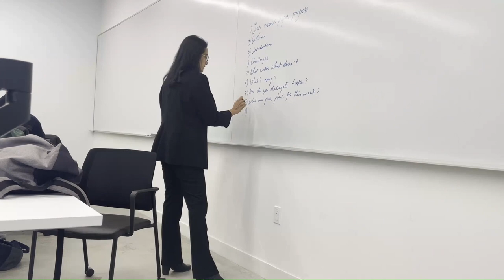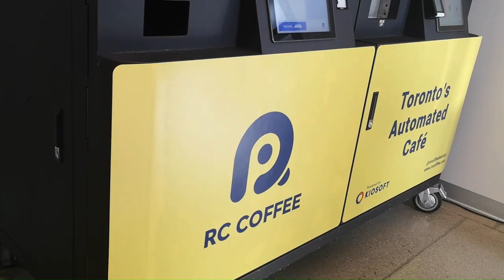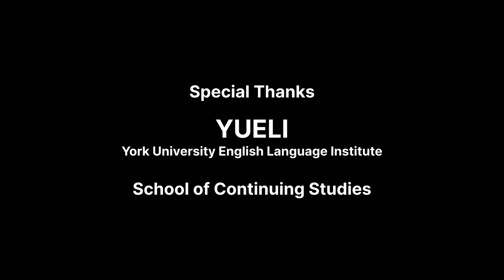YUELI EAP Bridging Program Practicum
TESL 3300 students show and tell their placement experience in the YUELI programs of York's School of Continuing Studies

Creators:
Eran Imperatore
Dawei Jin
Yashmin Levy

Instructor:
Saskia Van Viegen

Consultant:
Tim Huynh

Calm river. (n.d.). [Lo-fi score]. Clipchamp.

TESL 3300 is the practicum course in York's TESOL (Teaching English to Speakers of Other Languages) certificate program
The course and program are part of the Department of Languages, Literatures & Linguistics
This project has been made possible with a grant from CEWIL Canada

The Media Creation Lab has supported this project.